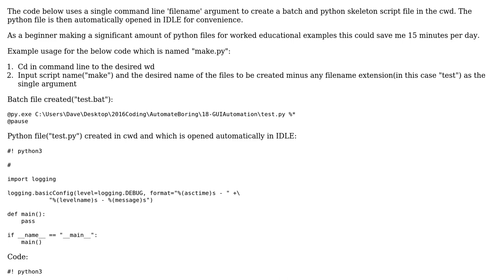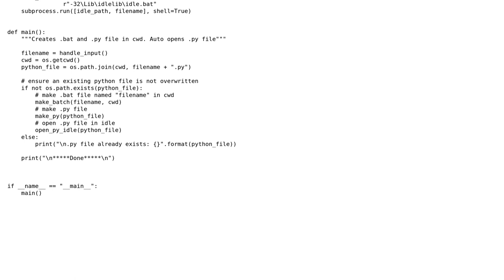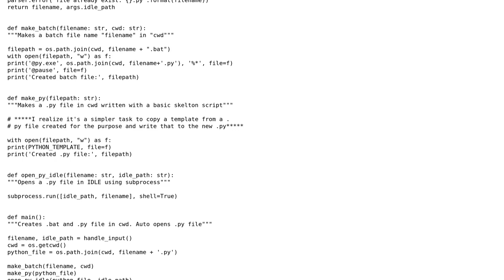Code Review: Automated batch and python skeleton script file creation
With thanks & praise to God, and with thanks to the many people who have made this project possible! | Content (except music & images) licensed under CC BY-SA | Music | Images & others | With thanks to user Simon Forsberg user Michael Johnson user 301_Moved_Permanently and the Stack Exchange Network Trademarks are property of their respective owners. You are responsible for your own actions.